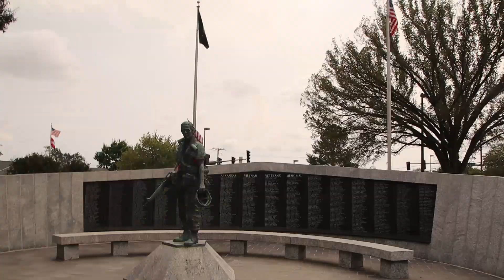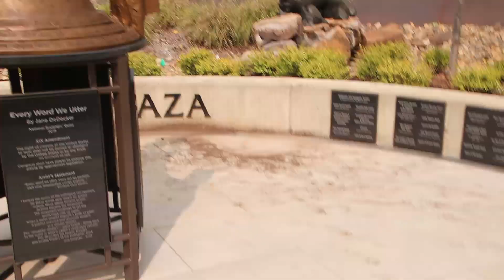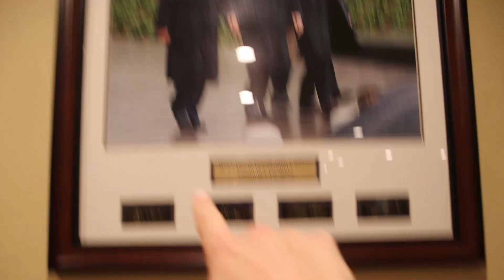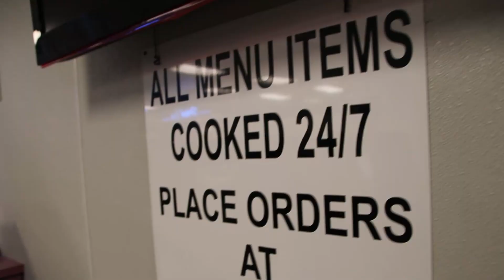Leaving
I'm going to all 50 States